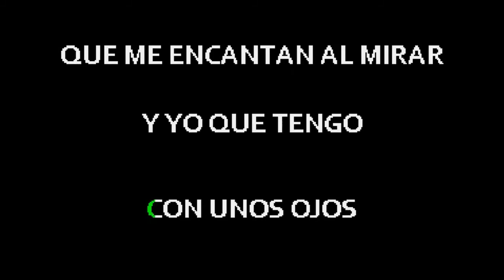Eladio Romero Santos Las Tres Muchachas Karaoke En Vivo JS Studio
Aquí Les Traigo Ya Disponible Los Grandes Éxitos De Eladio Romero Santos En Vivo
Interpretados Por La Agupacion ***La Herencia De Eladio***
Antiguo Conjunto San Francisco
Espero Sea Del Agrado De Todos Y Para Los Interesados En Obtener Esta Colección
Solo Tienen Que Comunicarse Con nosotros Por Vía Whatsapp